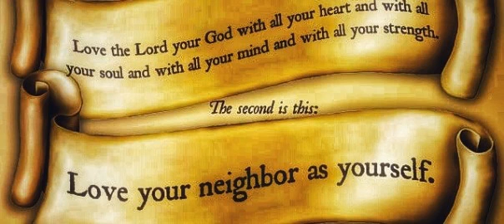great commandment March 12th